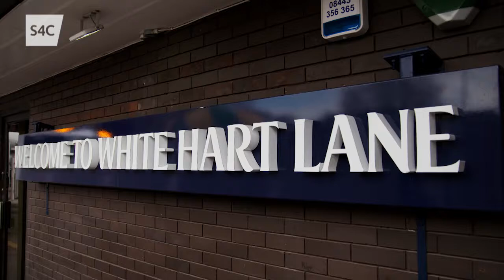⚽️ | BEN DAVIES: sgwrs arbennig gydag amddiffynnwr Cymru a Spurs.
Clwb2 talks to the Wales and Tottenham Hotspur defender, Ben Davies.